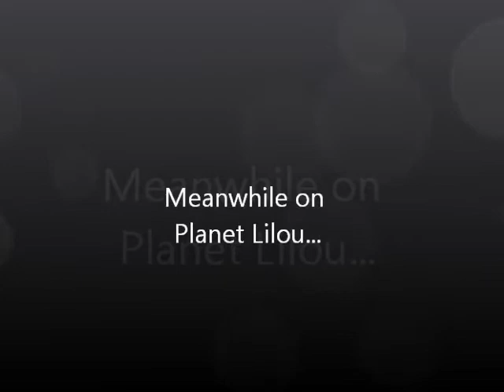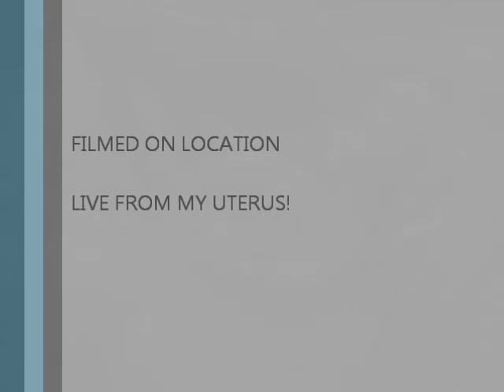Video of Baby Lilou kicking around in my belly.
Our little maniac has been dancing in my belly for months!